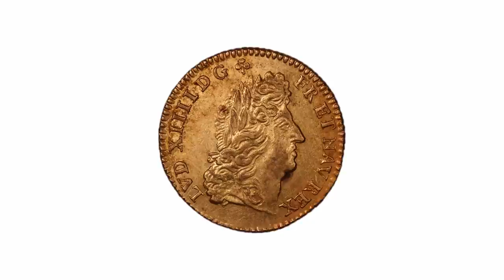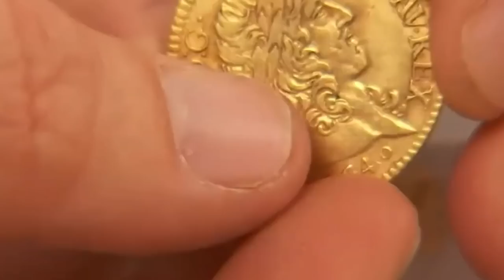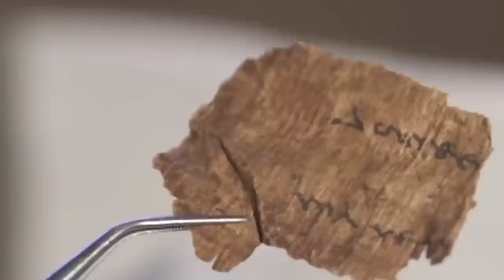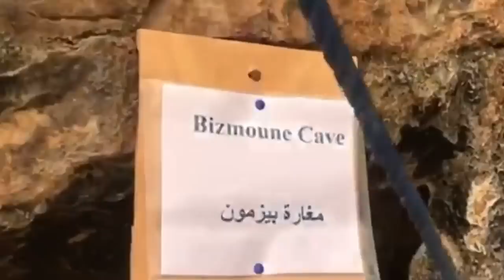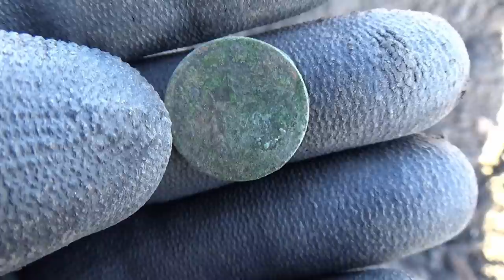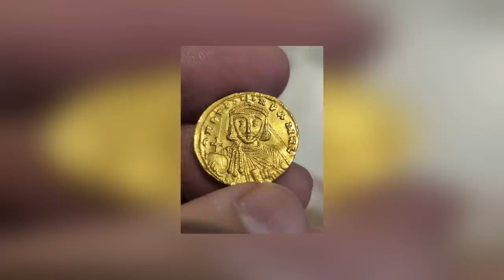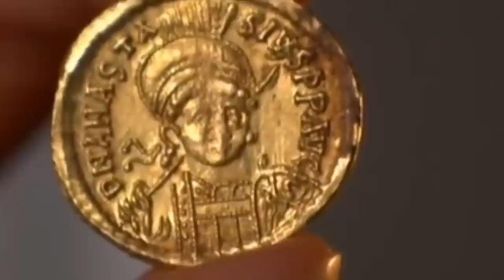12 Most Incredible Unexpected Treasures Found Recently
The treasure hunts that archaeologists embark on never really end. As soon as an archaeologist finishes work at one location, they'll move on to the next, and then the next, and then the one after that. That means there's a never-ending supply of treasure discoveries to tell you about! This latest collection is as great as all that has come before it, so let's get started.